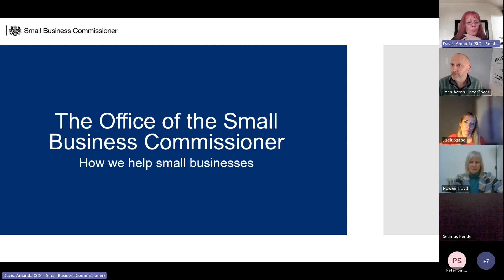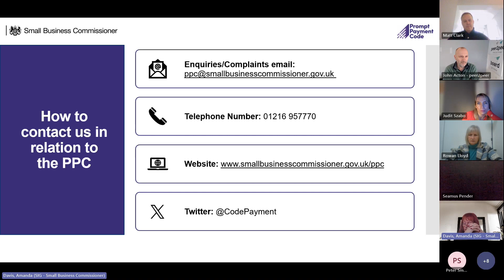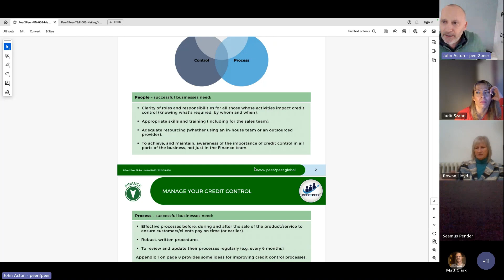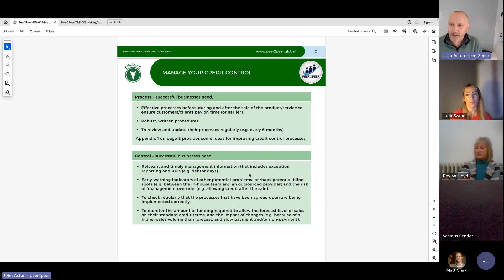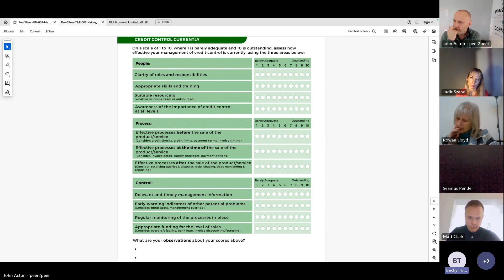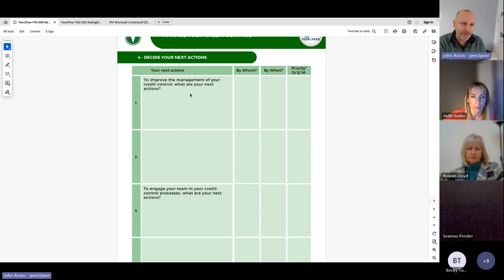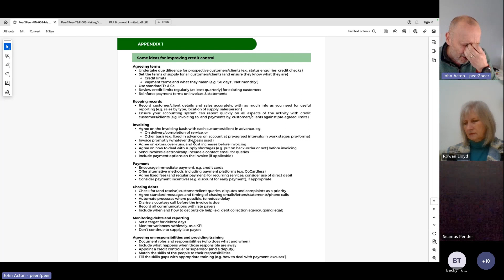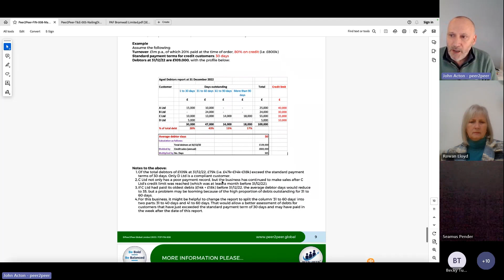How to Manage Credit and Protect Your Cashflow - Webinar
In this time of rising costs, it’s vital that you have a full control of your business finances. Managing money is at the root of all major decisions you take and activities from every area of your business need to be controlled.

Credit control is just one of these areas. Cash is king and getting income into your business is more important than ever and can enable business growth. Late payments, as well as affecting your immediate cashflow can cause long-term issues to the financial wellbeing of your business.

Watch this 90-minute recorded webinar brought to you by Hertfordshire Growth Hub in partnership with The Small Business Commissioner, an impartial and free to use service appointed by the Government, and Peer2Peer Boards, a nationwide business growth consultancy.

What will the event cover:

The role and work of The Small Business Commissioner (OSBC) and ways in which late payment impacts small and medium sized businesses.
Importance of identifying potential payment issues early
Credit control best practices including your payment terms
Tips to positively impact your business cashflow

After watching this recorded webinar, you will have:

Knowledge of how you can start to imbed good credit management practices within your business
A greater understanding of how to identify areas where improvement can be made
Details of how to contact The Small Business Commissioner

Speaker:
Amanada Davies - Senior Caseworker, The Small Business Commissioner (OSBC)

In her role, Amanda actions complaints in respect of late payment disputes from small businesses experiencing late payment issues with large businesses (50 or more employees) and who have not commenced legal action already.  This involves liaising directly with the respondent companies to assist in resolving the late payment issue.  As well as assisting small businesses with complaints and enquiries Amanda, along with her team also administers the Prompt Payment Code, a voluntary code of practice for small businesses, on behalf of the Department for Business and Trade (DBT).

The Small Business Commissioner (OSBC) is public body set up by the Government to tackle late payment and unfavourable payment practices in the UK private sector.

John Acton, Peer2Peer Boards

John has 30 years’ experience of working in senior leadership roles within global organisations inc MD of the DPD Group.

11 years ago, John set up his own consulting and training company. He has since worked with large FTSE corporations, SMEs and startups helping them to formulate their Strategic and Critical Thinking, drive innovation and to outthink, outpace and outmaneuver their competition.

In 2018, along with 3 other entrepreneurs he established Peer2Peer Global. Supporting business leaders to help them build the best teams, best businesses and be the best leaders they can be. This thriving community of business leaders is;

encouraged to be Bold,
enabled to be Balanced
empowered to be Brilliant
and most importantly to Love their flight.